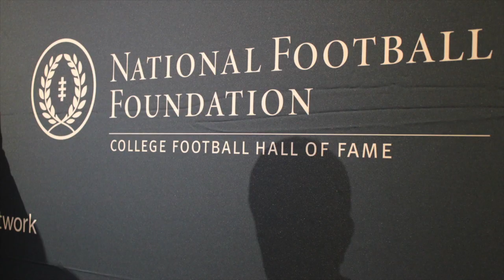Football Gameplan's 2014 NFF College Football Hall of Fame - Shane Conlan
Football Gameplan's 2014 NFF College Football Hall of Fame Presentation - Shane Conlan